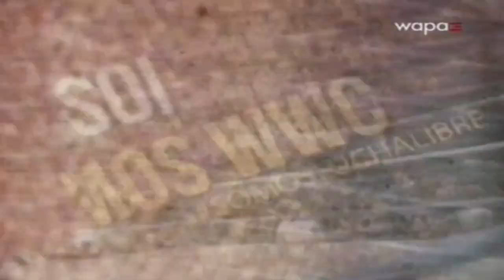SuperEstrellas de la Lucha Libre 1-10-15 pt1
Por el Campeonato Mundial Junior  Completo: Tommy Diablo vs. Samuel Adams